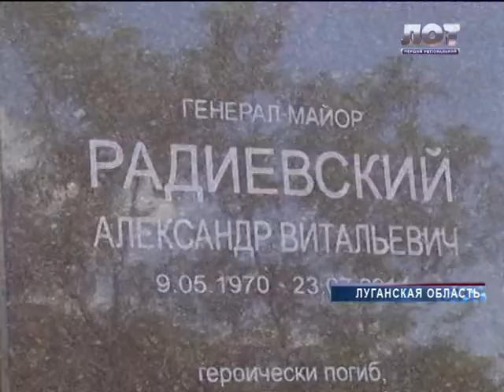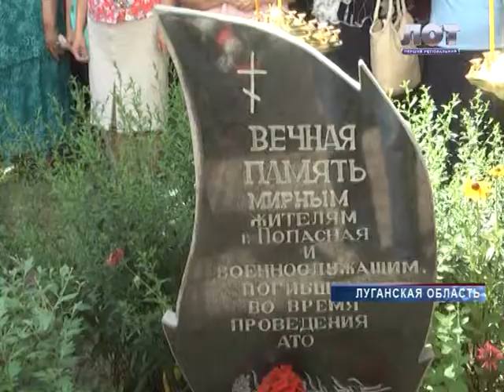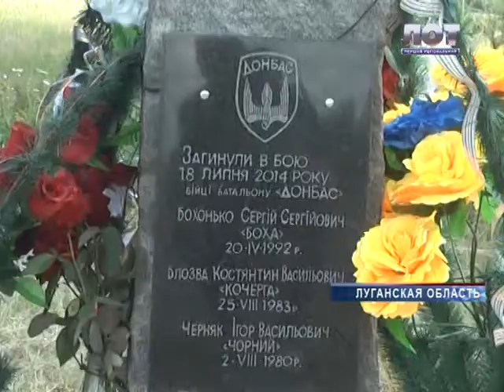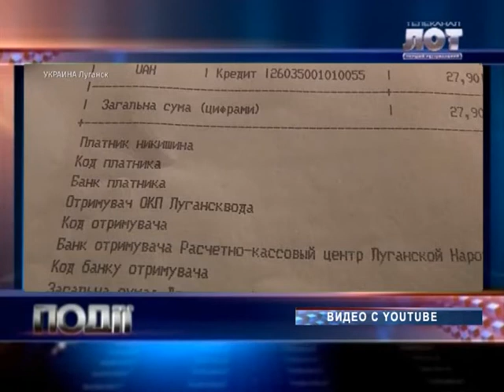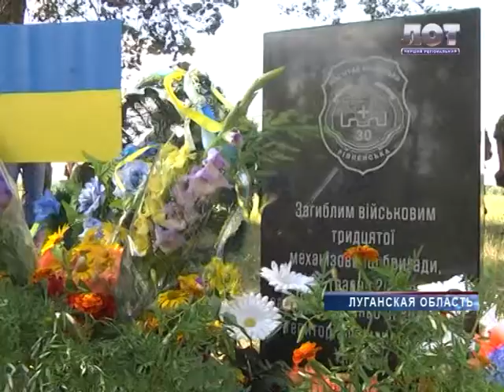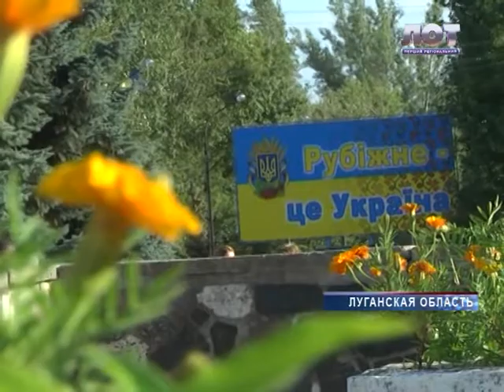Події 22 07 2015